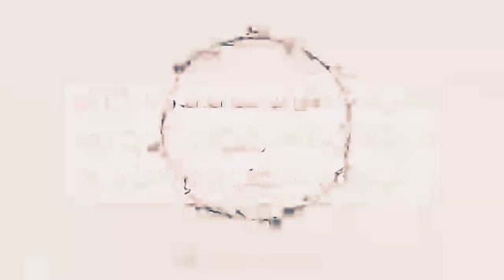Surat ačhar7 سورة الشّرح بصوت الشيخ سعد الغامدي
اللهم اجعل القرآن الكريم ربيع قلوبنا و جلاء أحزاننا و ذهاب همومنا و غمومنا.

السلام عليكم ورحمة الله و بركاته:
إن أعجبك الفيديو لا تنسى الإشتراك بالقناة ليصلك كل جديد و شكرا.